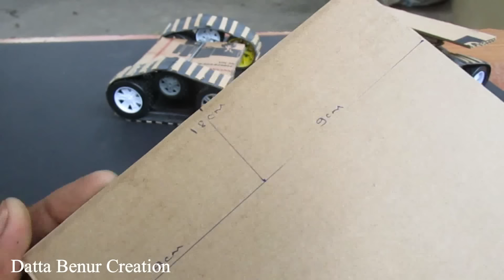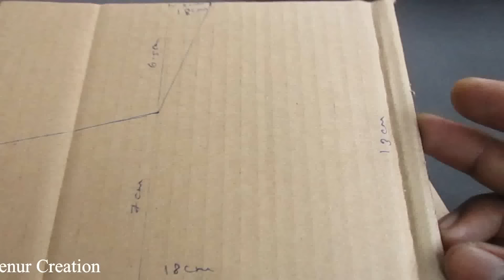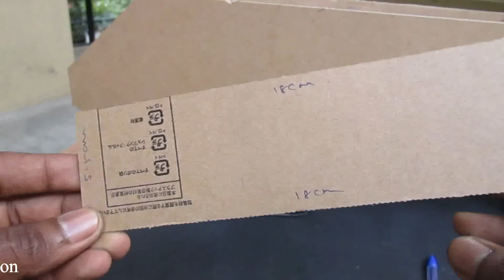How To Make a Truck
Learn - How To Make a Powerful RC Truck - Easy Ways
Buy Link

RC Car = For Remote Control

OLatus DC BO Motor Dual shaft Smart Car Robot Gear Motor =
12V DC GEAR MOTOR 30 RPM
12V DC GEAR MOTOR 60 RPM
100 RPM
1000 RPM
12 Volt LED Light =

Sunboard Sheet

2mm Thickness =
5 mm Thickness =

Battry
9V Rechargeable Battery 300 Mah Ni-Mh =
12 Volt Battery Charger =
Electric Soldering Iron =
9v battery connectors 10 pcs =